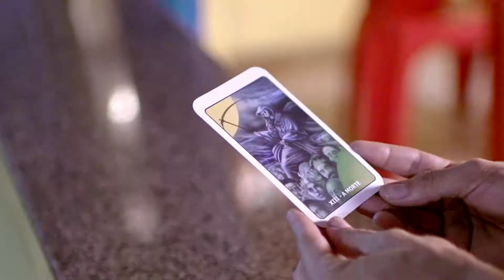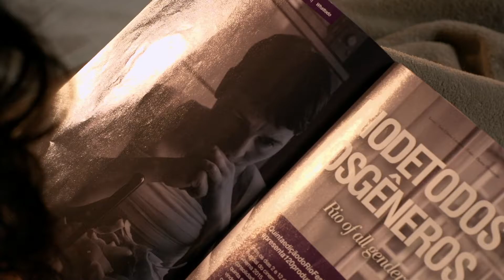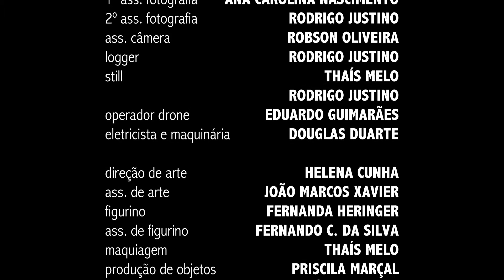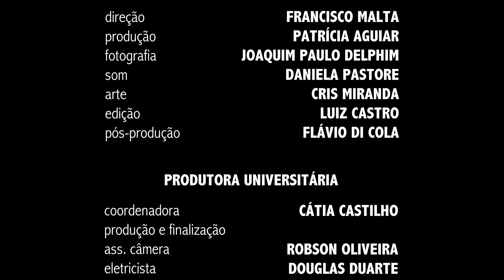Maria Adelaide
Produção, Finalização e Distribuição: Nucine João Uchôa
Sinopse:
Maria Adelaide, retirante nordestina, descobre na cidade grande do Rio de Janeiro uma identidade que permanecia escondida.

Equipe:
Direção: Catarina Almeida
Roteiro: Catarina Almeida
Direção de Produção: Daniela Chrispim
Fotografia: Ricardo Alexandria
Direção de Arte: Helena Cunha
Montagem: Catarina Almeida, Caio Alvarenga e Wallace Novoa
Som: Wallace Novoa
Edição de som: Ricardo Bento e Wallace Novoa
Câmera: Ricardo Alexandria
Trilha Sonora Original:
Trilha Sonora Adaptada:
Elenco:  Kika Farias, Mano Melo, Diego Diener, Ludmila Dangelis, Marcione Pará, Heitor Nóbrega, Ana Luz e Lino Besser.